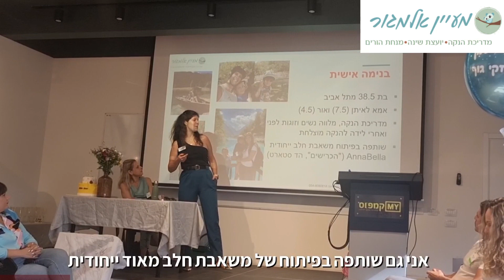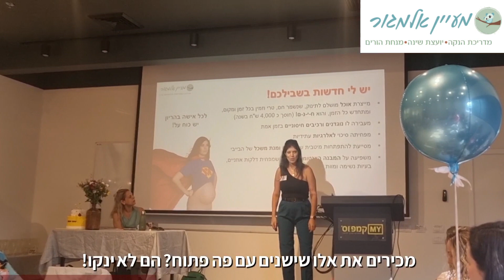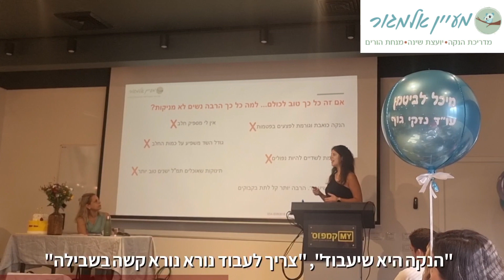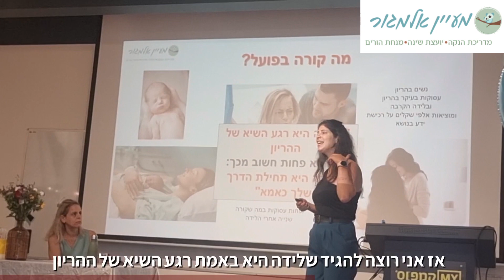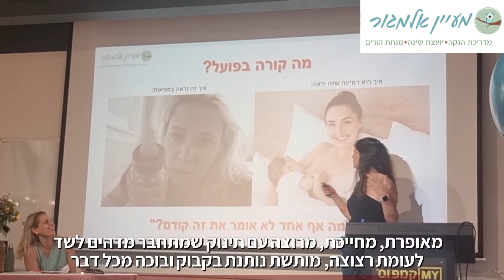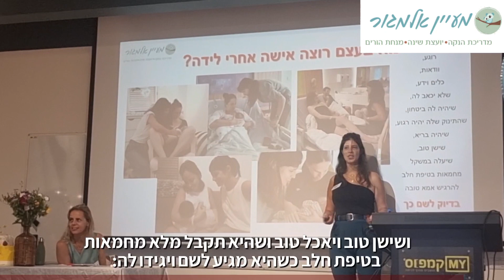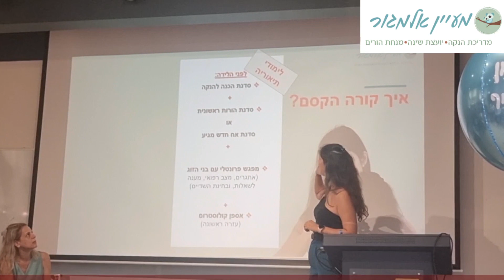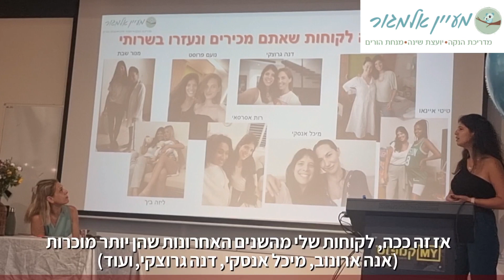הכנה להנקה - כל מה שצריך לדעת לפני הלידה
לעקוב אחר טיפים וסדנאות:
פייסבוק: